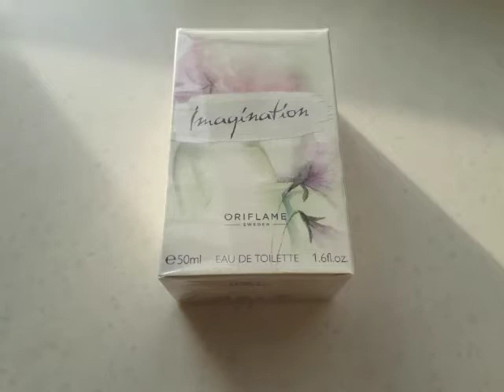Imagination 50ml Oriflame Женская Туалетная вода Орифлейм Орифлэйм имагинатион духи парфюмерная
на видео вода Продана! (если кому нужна пишите может найду от 3500руб+Почта)

Под заказ! Женская Туалетная вода Imagination -3500руб+Почта Oriflame код 30122 50мл. Снята с производства -успейте приобрести

 ( Авито может удалить объявление - тогда выбирайте город Вологда и в поиске пишите вашу Туалетную воду -наверняка выйду Я. На Авито продаю дороже на 10-13% комиссия Авито )

При заказе любых 3-х вод из моего профиля -Доставка по России 0руб ( объемы 1мл-15мл -не попадают в акцию)

Отправляю Почтой России ( Россия,СНГ, Заграница )
1. Пересылаю по 100% оплате
2. Наложенным платежом ( выйдет вам дороже )
3. Заграница только 100% оплата

Отправляю в Жесткой упаковке+Фирм.пакет Почты

Смотрите Мой Профиль Огромный выбор Парфюмерии Yves Rocher , Oriflame , Avon , Faberlic , Federico Mahora .всего более 1000-и наименований (многое не выложил - спрашивайте )
В продажах более 15 лет, тысячи отправок